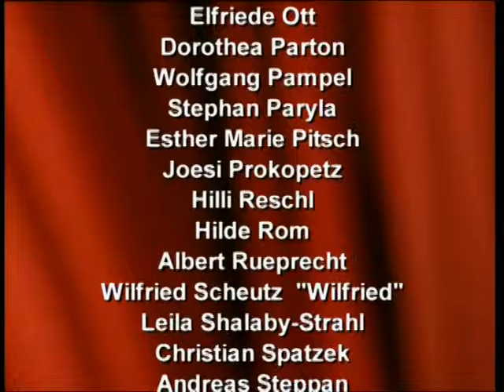5 Jahre Gloria Theater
Camera: Amir Malek & Egino Lindenbauer
Sound: Paul Kretschmann & Brigitte Oberegger
Equipment: Philip Wachtel
Editor: Egino Lindenbauer

Director: Gerald Pichowetz
Actors: Gerald Pichowetz, Angelika Zoidl, Jazz Gitti, Marianne Mendt,Götz Kauffmann, Helma Gautier. Serge Falck, Wolfgang Böck. Christoph Fälb. Reinhard Nowak. Monika Orthofer. Frit Mulliar, Elfriede Ott & ...

Die Ergebnisse sind im wahrsten Sinne des Wortes sehenswert: Mithilfe von Luft- und Unterwasser-Perspektiven, Zeitraffer, Zeitlupe und Animation kreieren wir faszinierende Bilder dieser Welt.

Bei uns sind Sie in guten Händen. Sagen Sie uns, was Sie wollen. wir entwickeln die aussagekräftigen Bilder dazu. In Form eines Medizin- oder Industriefilms oder eines TV-Beitrags.